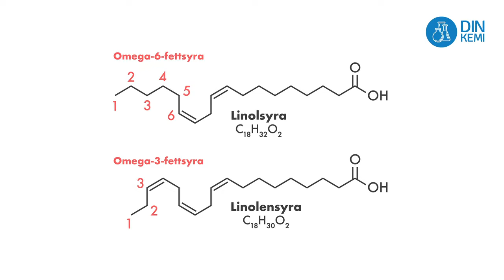2.2.10 Linolsyra och linolensyra är fleromättade fettsyror - Din Kemi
Den ena essentiella fettsyran heter linolsyra och den är en omega-6-fettsyra. Den andra heter linolensyra och är en omega-3-fettsyra. Båda dessa har en kolkedja med 18 kol. Omega-3 betyder att det sitter en dubbelbindning på det tredje kolet från fettsyrans ände. Både linolsyra och linolensyra är fleromättade fettsyror.

Om Din kemi:
Din Kemi är fritt tillgängligt digitalt läromedel i kemi för högstadiet men som också kan användas på gymnasiet och av en intresserad allmänhet. Läromedlet finns att tillgå på